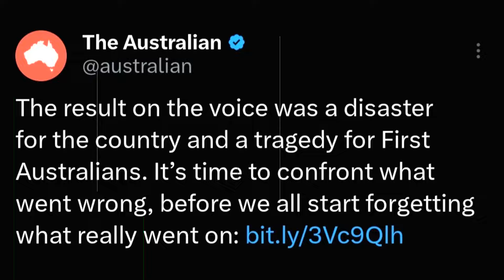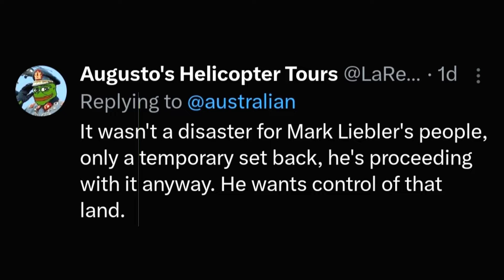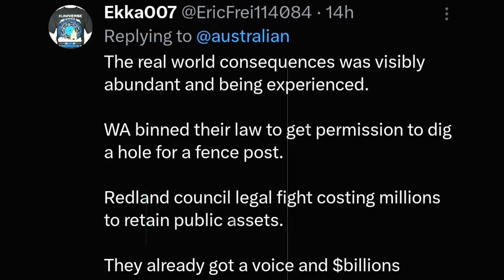The Voice Referendum: Lessons from a National Tragedy! Australian Labor Party ! Liberal Party,Greens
Welcome to Respected Minister, your trusted channel for insightful political analysis and commentary. In this video, we delve into a recent tweet from The Australian, highlighting the disastrous result of the Voice referendum and its tragic impact on First Australians. It's time to confront the issues that led to this outcome and ensure we don't forget what really happened.

Join us as we explore the factors behind the failed referendum, the public's reactions, and the broader implications for Australia's future. We'll discuss the significance of the Voice to Parliament, the challenges faced during the campaign, and the lessons that need to be learned moving forward.

If you're interested in understanding the complexities of this critical issue and its impact on Australian society, this video is for you. Let's dive in! ALP ! LNP ! Australian Labor Party ! Liberal Party of Australia ! Australian Greens Party